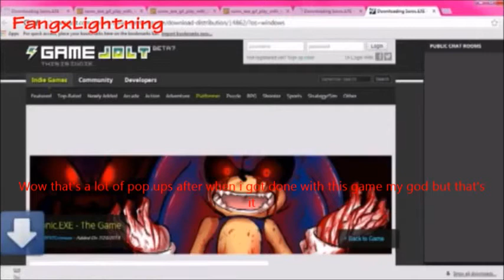Insanity.exe - Sonic 2.exe (Part 3)